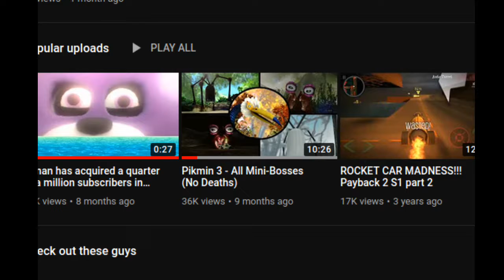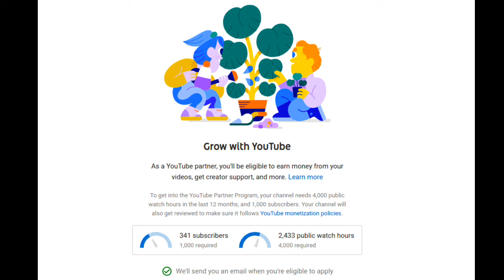SOTC 2 (State of the Channel)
Sotc sounded cool, dont judge me
New mic in use, dang